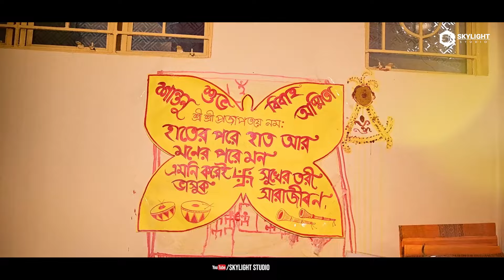Ishq Bina Kya Marna Yaara | Shantanu ❤️ Ashmita | Best Wedding Highlights -|| SKYLIGHT STUDIO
📷 Wedding Photography and cinematic video
📷 Pre&Post wedding
📷 Rice eating ceremony
📷 Portfolio shoot
📷 Event Photography
BOOK YOUR SPECIAL DAY.

★Do not use this Picture for any purpose without permission.
 II LIKE II COMMENT || SHARE

🔔 Get alerts when we release any new video. TURN ON THE BELL ICON on the channel!